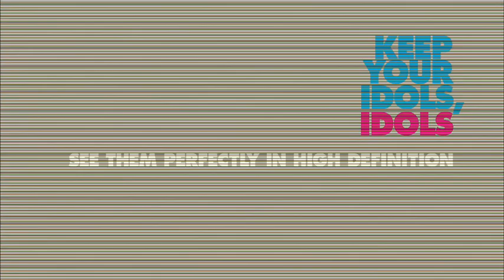Color Grading Reel, Cineworks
Cineworks Digital Studios offers service in traditional and digital post production.  We offer everything from film processing, transfers, color grading, through to final deliverables in film, HDCAM SR, etc.
We are available for: Production Consultation, Color Grading, Film Processing, Film to Digital and Film to Tape Transfers, and Dailies, for feature films, broadcast commercials, and music videos.  We have offices in Miami, Florida (FL) and New Orleans, Louisiana (LA).